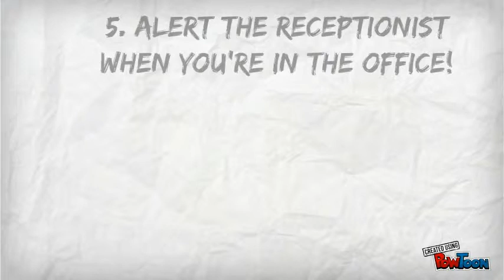Coworking Space in Delhi | Five Tips to Improve Your Business Etiquette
When you share a home with a flatmate or an office space with a team, it's important to create utmost awareness and consideration on everyone's part. If you are looking to delve into the shared space atmosphere and planning to work from a coworking space in Delhi, then do consider these tips to improve your business etiquette.

Sharing virtually everything in life requires special attention to the people around us. You should think carefully about how your activities affect people around you in the office. When coworking space in Delhi and coworking space in Gurgaon, you should pay extra care to ensure that your business etiquette is up to par. This will help you get plenty of financial, business and social benefits in return.

Here are five useful tips that will help you improve your business etiquettes at coworking space in New Delhi and Serviced Office in Delhi.

1. Consider Keeping Your Phone on Silent

How often we experience noise disturbance in the form of constant ringing, buzzing or blinking cell phones. Although most of you get into a restaurant or a movie theatre with your phone on vibration, you should similarly consider keeping your mobile phone on silent when you are working with others in the office.

2. Keep Your Noise Levels Down

When sharing a serviced office with other entrepreneurs, you should be conscious of the volume of your voice. It is one of the most disturbing aspects to keep in mind when working with other business professionals. It's sometimes natural to speak louder on the phone but always remain conscious of how your noises levels can affect others around you.

3. Keep In Mind That Space is Not Solely Yours

When sharing an office space with other business professionals, you should always keep in mind that space is not solely yours to decorate. Though you can have some personal memorabilia in the office, you should leave your personal life at the door. Avoid bringing in too many personal items to the office that may feel foreign to others sharing office space with you.

4. Let the Receptionist Know When You're in the Office

When you reach office, you may wish to alert the receptionist, particularly if you have opted for professional call answering or patching services. This helps to patch inbound calls through your workstation and to avoid any further noise disturbances from your office.

5. Be Punctual for Meetings

Have scheduled a team meeting or client conference? Booked one of the meeting rooms at your serviced offices? Make sure you do your best to reach on time for the scheduled appointment. If your meeting is cancelled by any means, please make sure that you alert your office mates at your earliest convenience. Proper communication and reaching on time for the meeting will help to avoid inconveniencing others who may have booked the conference room after you.

Sharing office space isn't so bad after all. It can actually give you plenty of beneficial aspects. So, always take extra care when it comes to keeping your business etiquette up to the mark.

If you are still considering to rent a coworking space in Delhi or coworking space in Gurgaon, visit us to get a full list of our office locations and services.